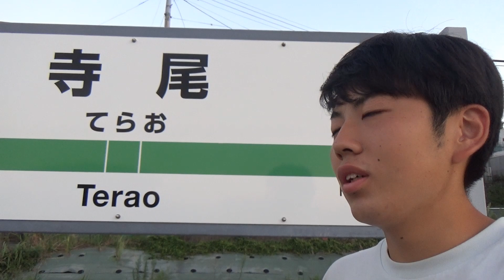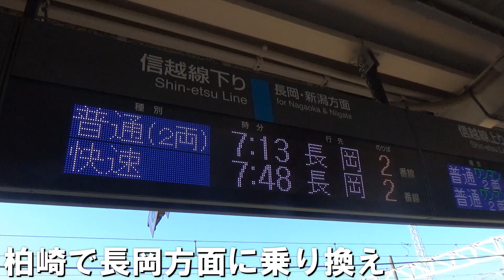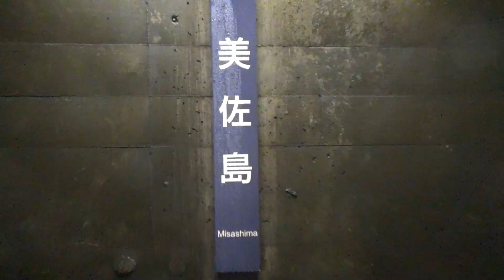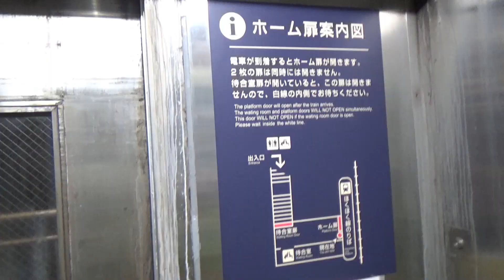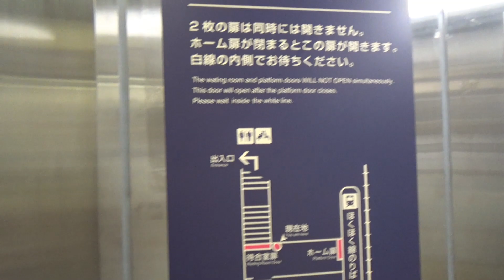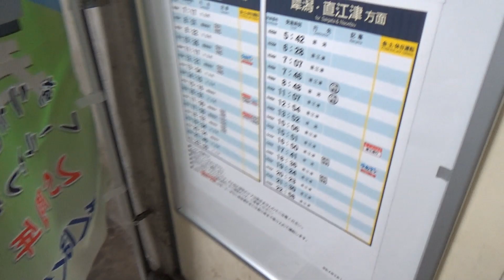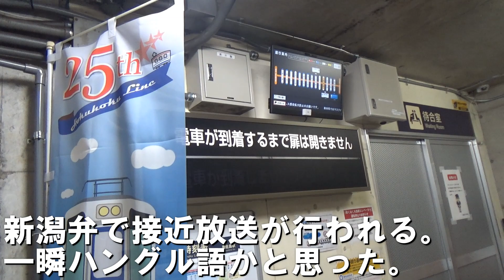【19】[15日目午前］ホームに出られない！怖すぎる秘境駅を訪れてみた。《最長片道切符の旅 新潟→十日町》